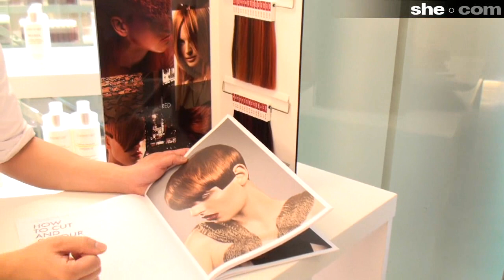星級髮型師分享！2011秋冬髮型潮流